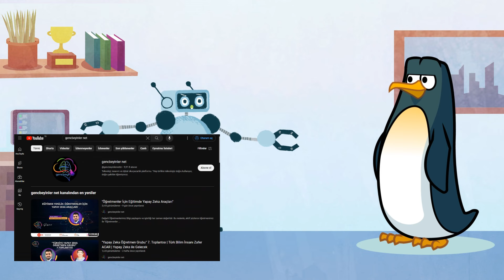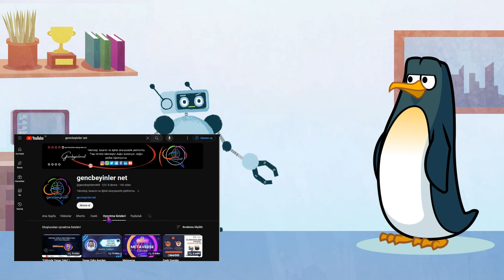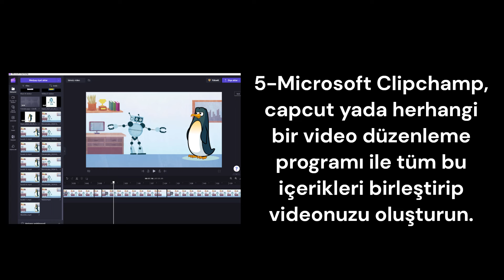📺 Tamamı "Yapay Zeka Teknolojileri" ile yapılan bir çizgi film. Nasıl yaparız?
Nasıl yapıldığı videonun içerisinde mevcut. İyi seyirler. 🥰🎨📽️